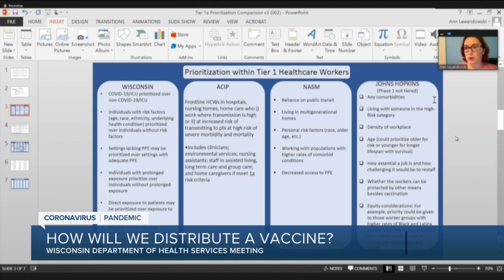WDHS discusses COVID-19 vaccine distribution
Wisconsin Department of Health Services met today to discuss the factors of distributing to COVID-19 vaccine.